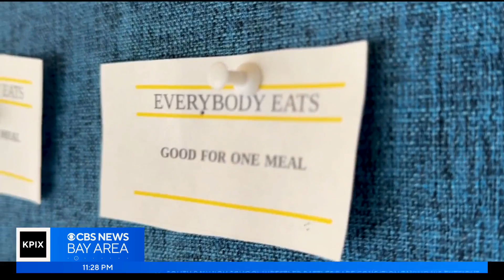Berkeley diner provides free meals to anyone who's hungry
Classic American diners make money serving up hearty meals for a fair price but one East Bay establishment has built its business giving away food. Itay Hod reports. (4-28-23)